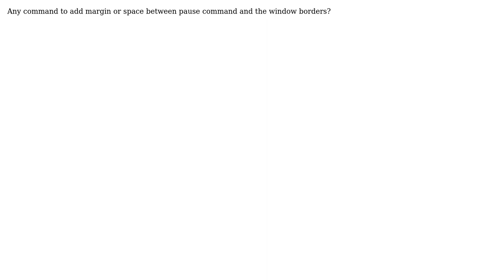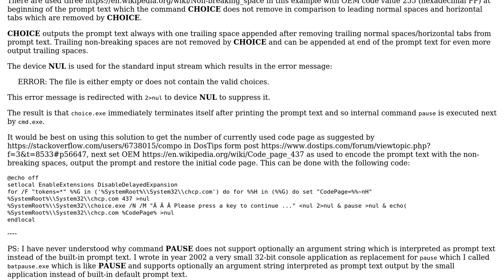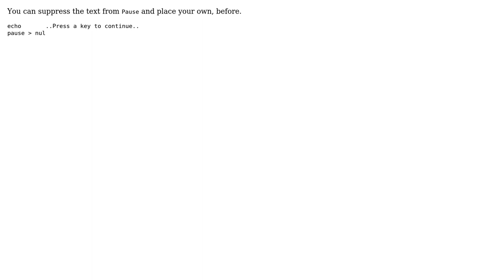How to leave margin between pause command in CMD batch file? (2 Solutions!!)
How to leave margin between pause command in CMD batch file?

With thanks & praise to God, and with thanks to the many people who have made this project possible! | Content (except music & images) licensed under CC BY-SA | Music | Images & others | With thanks to user Mofi user jeb user DEV DD and the Stack Exchange Network Trademarks are property of their respective owners. You are responsible for your own actions.